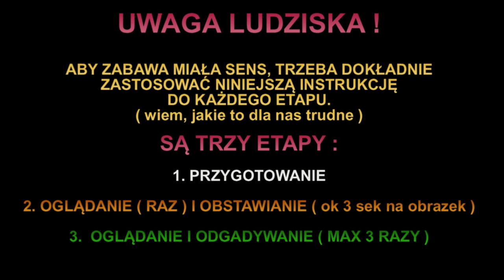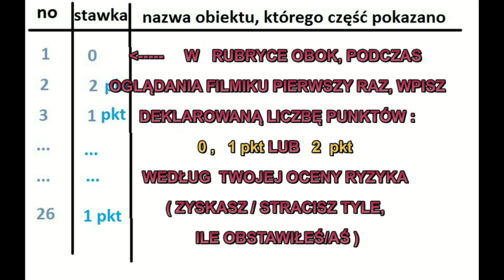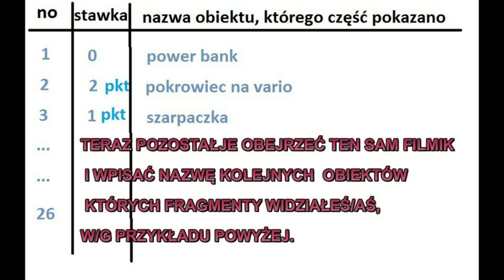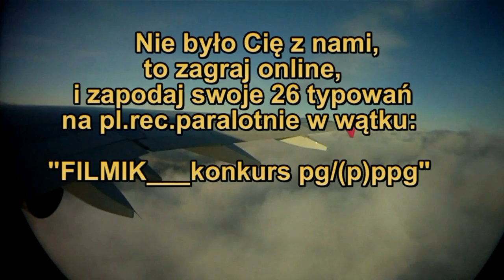PARA ZGADYWANKA pg/(p)ppg na zakończczenie sezonu 2016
Parazabawa ( na zakończenie parasezonu 2016 w Łodzi ), z możliwością hazardową, dla singli, par i grup wciągniętych w glajcenie.
Instrukcja  obsługi zawarta w filmiku.